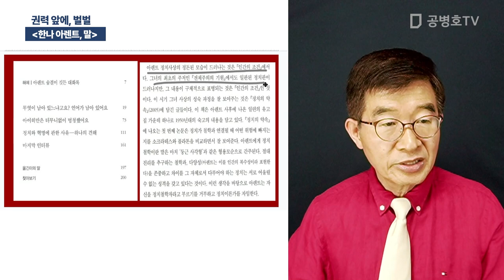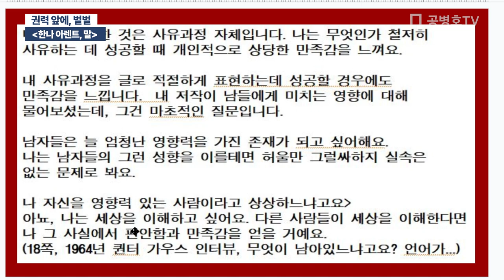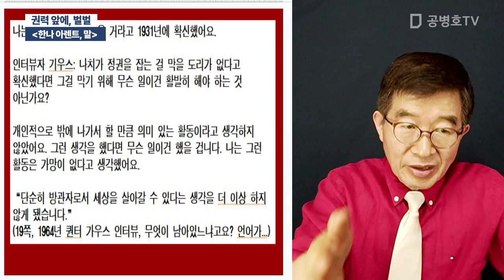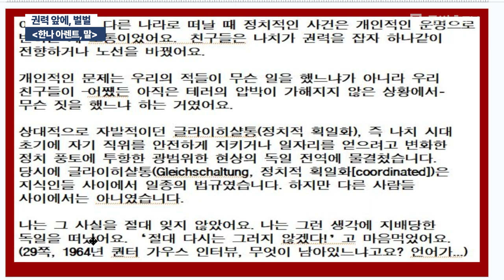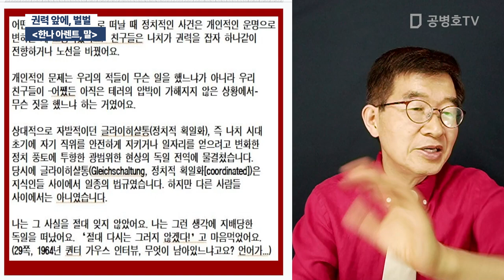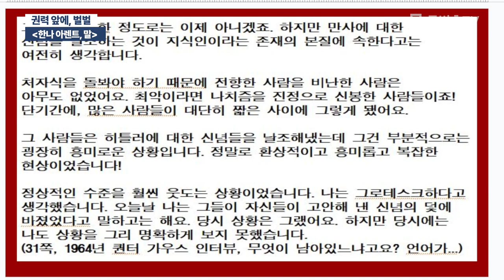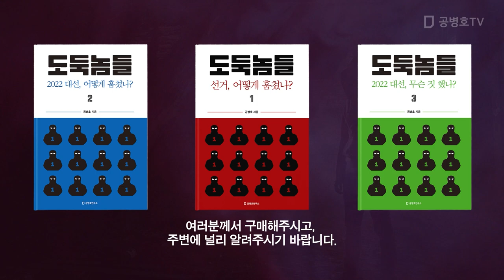권력 앞에, 벌벌 / [한나 아렌트, 말] [공병호TV]